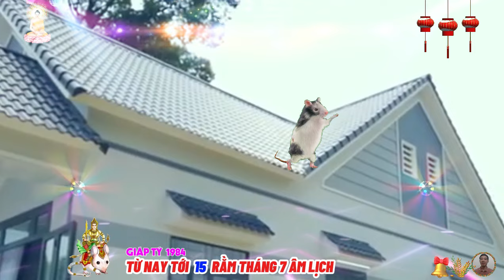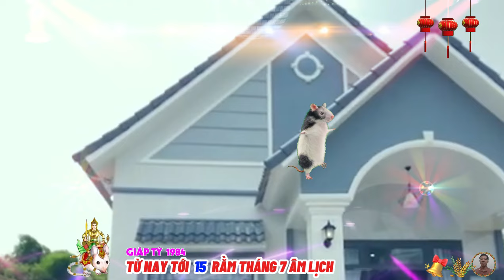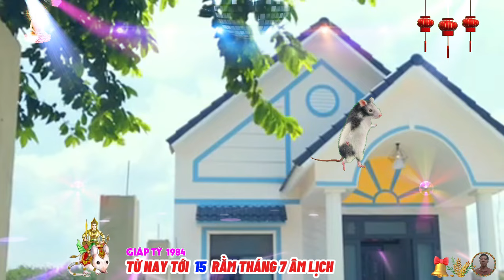☯ Chấn Động Sự Thật Bất Ngờ từ nay tới rằm tháng 7 GIÁP TÝ 1984 Phật Độ HẾT KHỔ ĐỔI ĐỜI CỰC GIÀU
tử vi từ nay đến rằm tháng 7 âm lịch của tuổi giáp tý cho thấy, nguyệt lệnh đế vượng cũng là lúc tuổi giáp tý cho thấy sự thông minh, nhanh nhẹn của mình và nhờ có khả năng thích nghi tốt, bạn sẽ củng cố được quyền lực và sức mạnh của bản thân ở nơi công sở.
 nhiều người thể hiện sự xuất sắc trong vai trò lãnh đạo, được mọi người tín nhiệm và yêu mến.